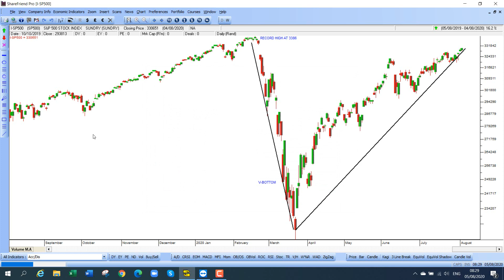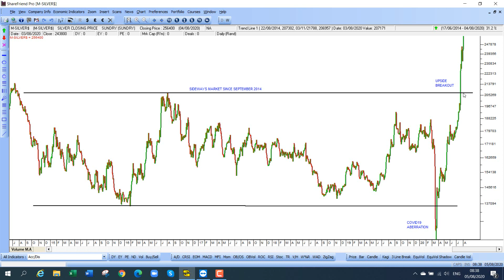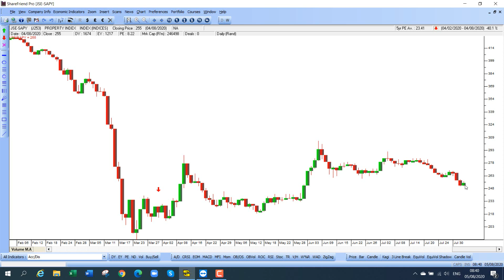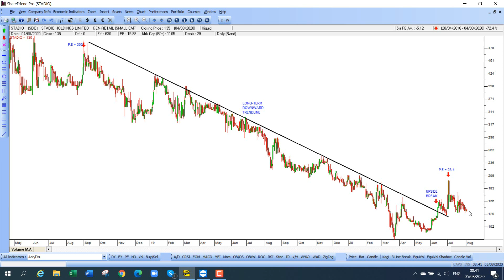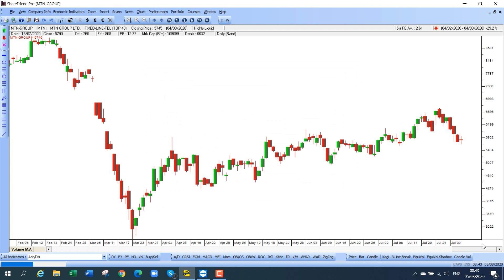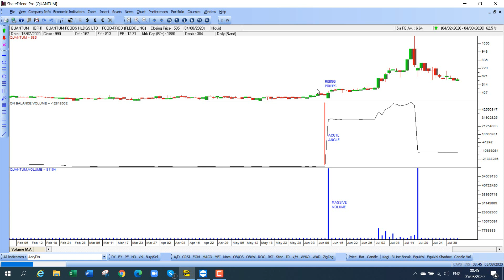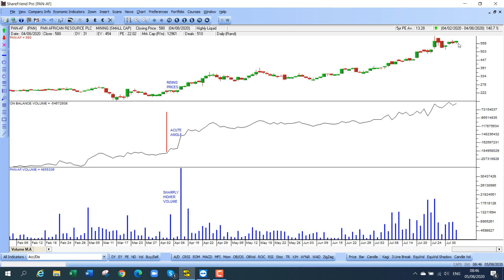The Confidential Report - August 2020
The Confidential Report Webinar includes a single comprehensive report covering the month, providing an overview of factors impacting the JSE including political developments, international markets, the local economy, commodities, currencies, individual JSE-listed stocks, and much more.